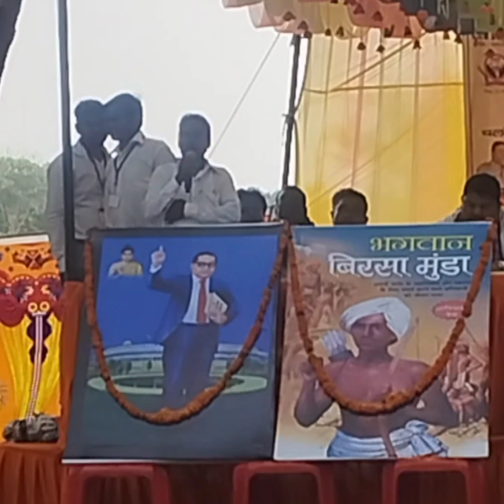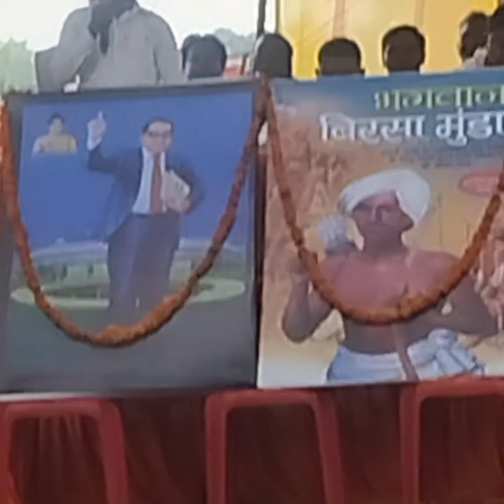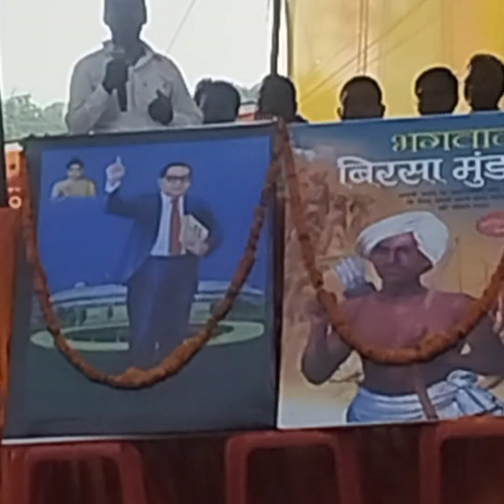OBC, SC, ST में OBC की जनगणना ही नहीं होता है 🤔🤔 महामानव बिरसा मुंडा की पुण्यतिथि 🌳🌿 खोरापतराटोली